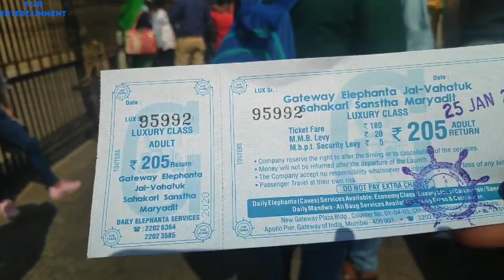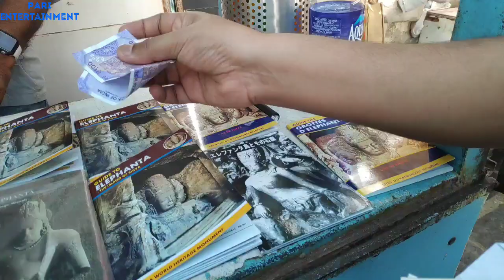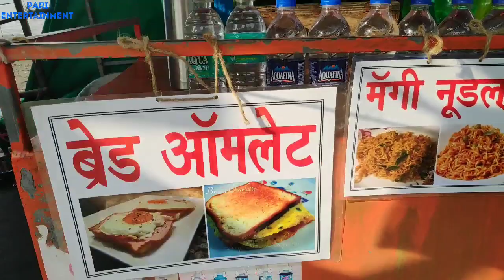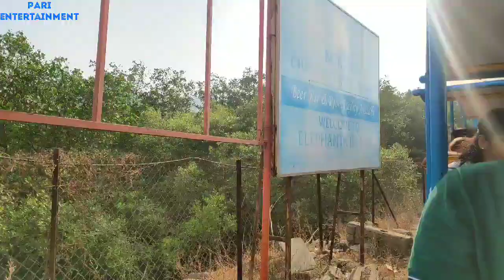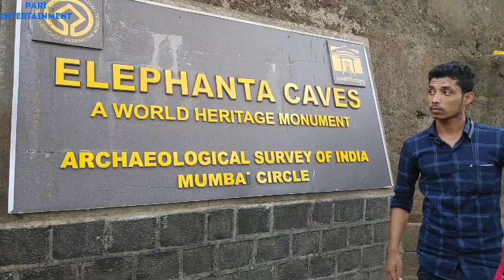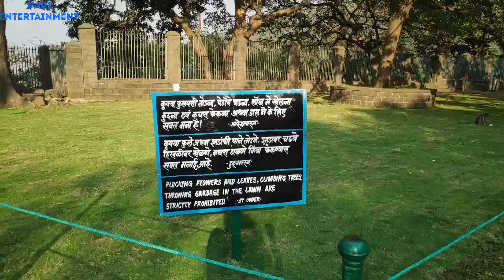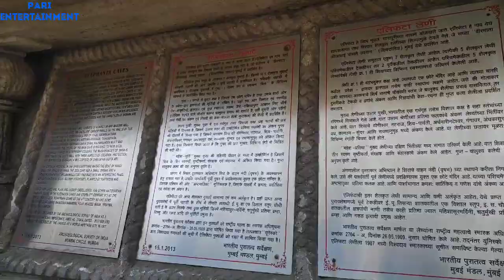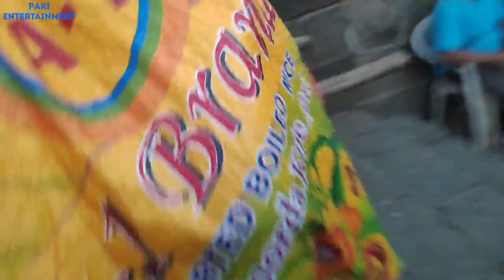let's explore Elephanta caves | aur kya kya he elephanta island mein | Mumbai |ticket